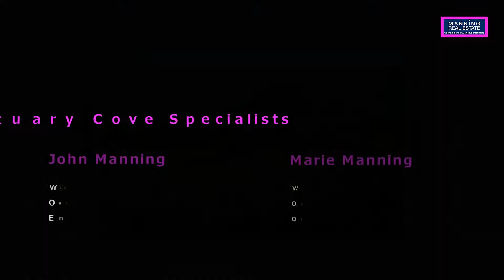4822 The Parkway, Sanctuary Cove by Manning Real Estate